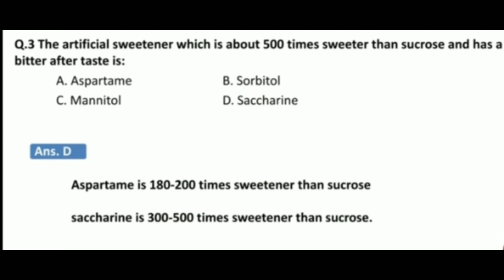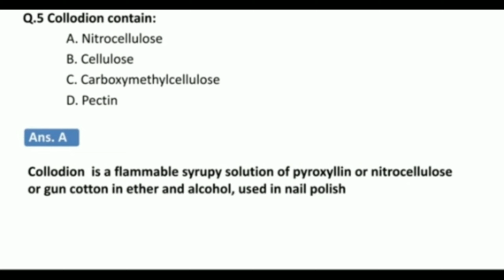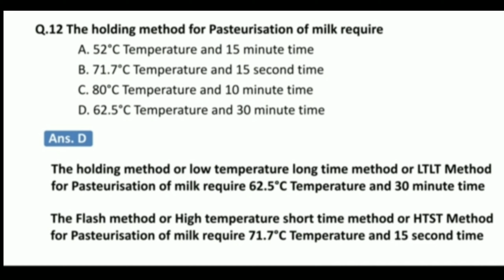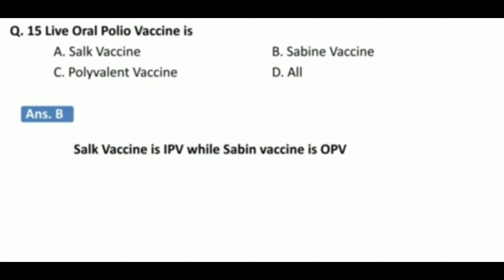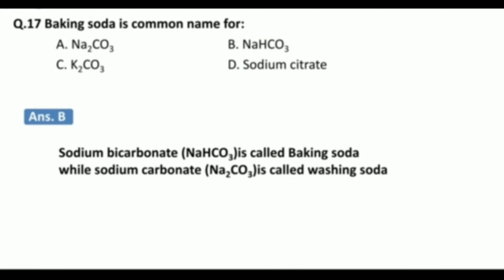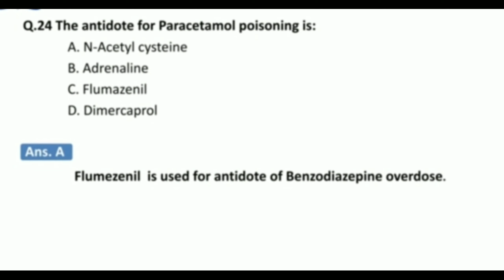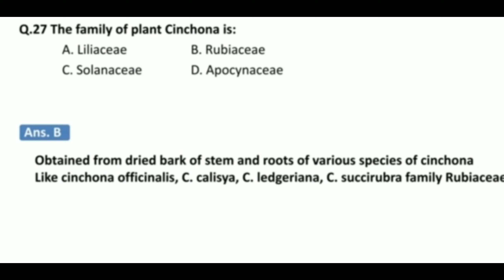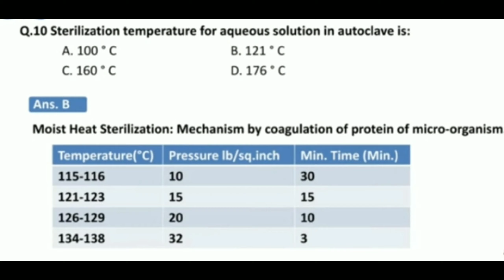Top 30 questions important for all pharmacy exam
Please share to everyone